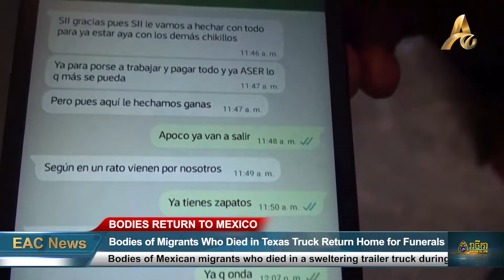Bodies of Migrants Who Died In Texas Truck Return Home For Funerals